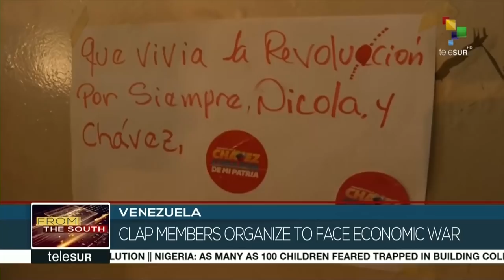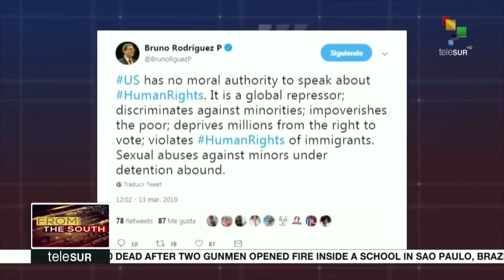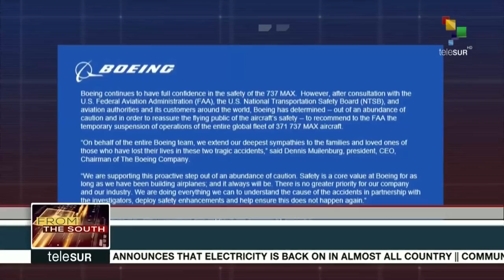FtS 13-03 Venezuelan Govt Announces That Electricity Is Fully Restored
LIVE | From the South: The government of Venezuela has announced that it has fully restored electricity across the country. Potable water has also been restored to 80%. More on this and other stories now.